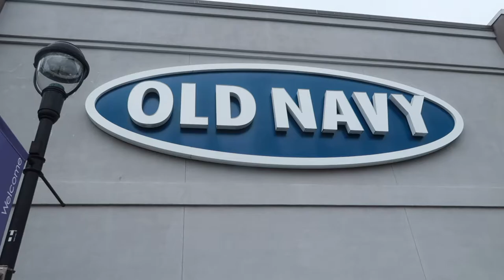Dad Builds his MAN CAVE with his Daughter! - SO CUTE!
Jason (my husband) snuck some of those foam pads from all the items I was taking to the donation site today...so I challenged him to finally put his workout room together better. Did he get it all done? Come see his little helper too. She's pretty cute! (hint: it's not me!)